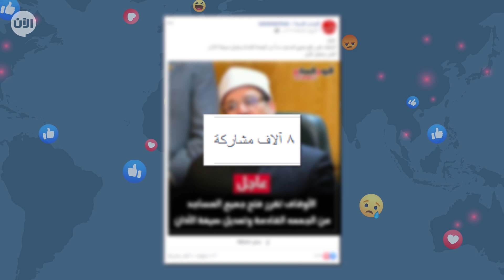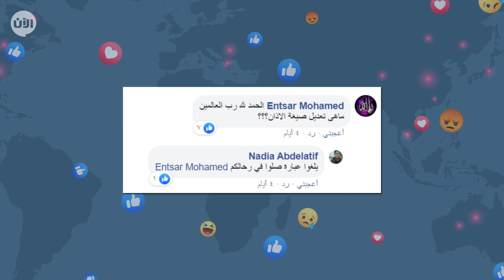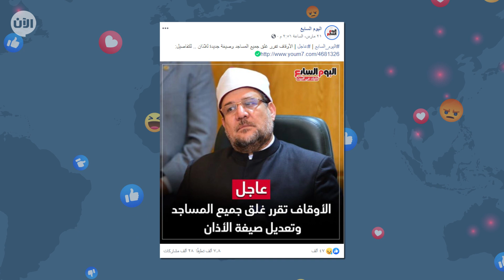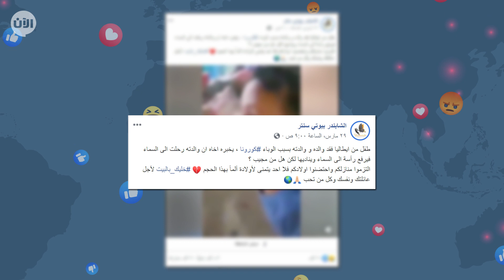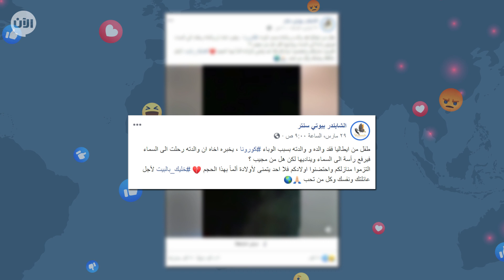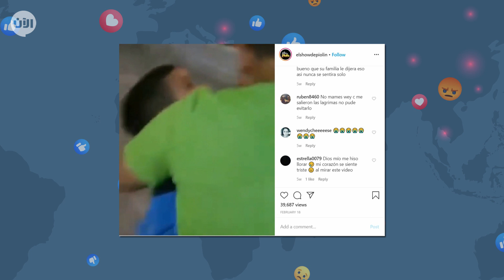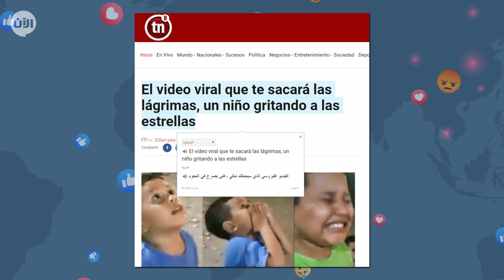ما حقيقة فتح المساجد في مصر، وفيديو الطفل إلايطالي الذي فقد أمه جراء فيروس كورونا ؟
أخبار الآن | خدمة تقصى الحقائق من فرنس برس

مع استمرار الوتيرة المتسارعة لانتشار فيروس كورونا حول العالم تواصل الاخبار الكاذبة والمضللة بنفس الوتيرة.

في الثالث من شهر نيسان أبريل تداول آلاف مستخدمي مواقع التواصل الاجتماعي خبراً عن إعلان وزارة الأوقاف المصريّة إعادة فتح المساجد اعتباراً من العاشر من نيسان/أبريل.
المنشور جاء بالصيغة التالية "الأوقاف تقرر فتح جميع المساجد بدءاً من الجمعة القادمة وتعديل صيغة الأذان"، وأرفقت بعض المنشورات المتداولة لهذا الخبر بصورة وزير الأوقاف المصري محمد مختار جمعة.
وحصل هذا المنشور على أكثر من ثمانية آلاف مشاركة من هذه الصفحة وحدها، إضافة إلى آلاف المشاركات على صفحات أخرى.

ويبدو أن المقصود من عبارة "تعديل صيغة الأذان" الواردة في هذا المنشور، هو أن يعود الأذان إلى صيغته الأصلية بدون عبارة "صلّوا في بيوتكم" التي أضافتها مساجد كثيرة في العالم إلى الأذان.

لكن هذا الخبر لا أساس له من الصحّة، ففي حين لم يعثر على خبر من هذا النوع صادر عن أي مصدر رسميّ في مصر، نفت وزارة الأوقاف ما نُسب إليها.

وقالت الوزارة إن "قرار تعليق إقامة صلاة الجمعة والجماعات في المساجد قائم إلى حين زوال علّة الغلق وهي مواجهة انتشار فيروس كورونا"، بحسب ما جاء في بيان رسميّ نقلته وسائل الإعلام المحليّة.
وكانت السلطات الدينيّة أعلنت إقفال دور العبادة اعتباراً من 21 آذار/مارس الماضي، للحدّ من انتشار كورونا المستجدّ، وجرى تمديد القرار في التاسع والعشرين من الشهر نفسه.

ويبدو أن الصورة التي استخدمت في نشر هذا الخبر الكاذب اعتمدت على التلاعب بما جاء في صورة سبق أن نشرتها صحيفة اليوم السابع عن إعلان وزير الأوقاف إقفال المساجد، فأُبدلت عبارة الإقفال الواردة على الصورة الصحيحة الأصلية المنشورة في اليوم السابع، بالعبارة المضلّلة المنشورة على مواقع التواصل.
وتقول وزارة الصحة المصرية إن عدد المصابين بفيروس كورونا حتى الاثنين 6 نيسان/أبريل بلغ الفا وثلاثمئة وأثنين وعشرين شخصاً توفي منهم خمس وثمانون.

وفي خبر أخر، حصد مقطع فيديو أكثر من نصف مليون مشاهدة يدّعي ناشروه أنه لطفل إيطالي ينظر إلى السماء وينادي والدته التي توفيت إثر إصابتها بفيروس كورونا المستجدّ.

في الفيديو يظهر طفل صغير وهو يشير بإصبعه نحو السماء ويقول "ماما"، ثم يقترب منه صبيٌّ ويعانقه باكياً. ويُسمع صوت امرأة وكأنها تطرح أسئلة على الطفل، فيما ترتفع أنغام أغنية مؤثرة في الخلفيّة.
أرفق ناشرو الفيديو مقطعهم بالتعليق "طفل من إيطاليا فقد والده ووالدته بسبب فيروس كورونا، أخبره أخوه أن والدته رحلت إلى السماء فيرفع رأسه… ويناديها لكن هل من مجيب؟" وأضافوا متوجّهين بنصيحة "الزموا منازلكم واحتضنوا أولادكم فلا أحد يتمنى لأولاده ألمًا بهذا الحجم" مع وسم خليك بالبيت.

بدأ انتشار الفيديو بهذا السياق في أواخر آذار/ مارس 2020 على موقع يوتيوب، وحصد منذ ذلك الحين أكثر من نصف مليون مشاهدة وعشرات آلاف المشاركات بالإضافة إلى آلاف التعليقات المؤثرة، وانتشر المقطع أيضًا بصيغ أخرى على موقع يوتيوب.
في الفيديو يُسمع الصبيّ وهو يتكلم الإسبانية، وبلهجة أقرب إلى أميركا اللاتينية منها إلى إسبانيا، ما يطرح شكوكاً حول أن يكون إيطالياً. بالإضافة إلى ذلك، يظهر الولدان في مقطع الفيديو بلباس صيفي، ما يوحي بأن الفيديو لم يلتقط في الشتاء.

هذا وسُجلت أول حالة وفاة بفيروس كورونا المستجدّ في إيطاليا في 21 شباط/ فبراير 2020 وكان رجل في السابعة والسبعين من العمر.
هذا وبلغت الحصيلة الإجمالية في إيطاليا منذ ذلك الحين 15877 وفاة من أصل 128948 إصابة، بينما تعافى 21815 شخصا، وفق حصيلة أعدّتها وكالة الأنباء الفرنسية الإثنين استنادا إلى مصادر رسمية.

جرى التفتيش عن الفيديو بعد تقطيعه إلى مشاهد ثابتة عبر محركات البحث على الإنترنت. وتبيّن أنه نشر للمرة الأولى في 18 شباط/ فبراير 2020 عبر تطبيق إنستغرام على صفحة برنامج إذاعي مشهور يُبث باللغة الإسبانية في الولايات المتحدة "El Show del Piolin". وبالتالي فإن الفيديو منشور قبل ثلاثة أيام من الإعلان عن أولى الوفيات في إيطاليا.أرفق الفيديو وتم التعليق عليه "طفل يقول إنه يرى أمه في السماء"، من دون تحديد المكان أو الزمان. إلا أن صوت الصبي يبدو أوضح على إنستغرام وهو يقول "هذه أمي في السماء". وتقول له سيدة لا تظهر في الفيديو "أين يا حبيبي" فيجيب "تلك التي تلمع فوق…".

في 21 من الشهر عينه كتب موقع tn8.tv، مقالا عن الفيديو نفسه جاء فيه أن المقطع صوّر في السلفادور والولدان اللذان يظهران في الفيديو هما أخوان فقدا والدتهما. وذكر الموقع أن كثيرين في أميركا اللاتينية يخبرون الأطفال أن الأشخاص العزيزين يتحولون بعد موتهم إلى نجوم يراقبونهم من السماء.

فمن المؤكد أنّ المقطع لا علاقة له لا بكورونا المستجدّ ولا يإيطاليا.